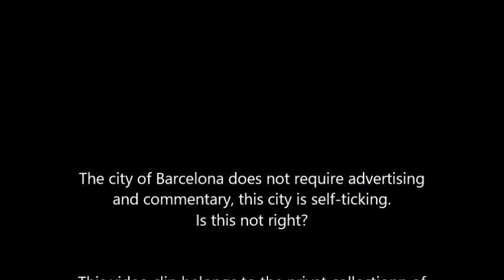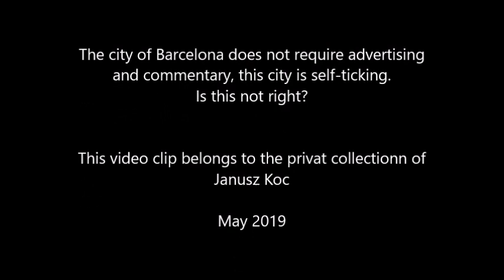Barcelona in May 2019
Super nice city